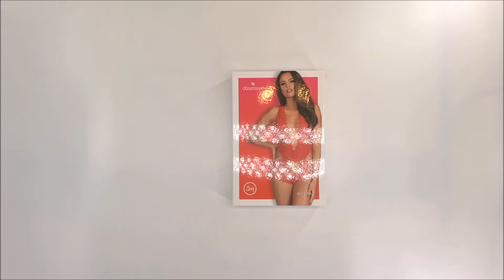OHNIVÉ BODY 853 - TED RED - OBSESSIVE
Oblečte si ohnivé teddy - nebudete jediná, která se do něj zblázní! Působivá krajka, pikantní střih a plné pohodlí vám poskytnou vášnivý zážitek!

Podrobnosti zde:

- sexy teddy - top spojený s kalhotkami
- žhavá krajka - svůdné tvary
- pikantní výstřih
- vícestupňové zapínání a nastavitelná ramínka - plná kontrola nad přilnutím
- pásky bez niklu
- řešení ComfyCut - kalhotky zaručují pohodlí při nošení
- jemný boční výstřih
- úžasný, jemný a elastický materiál (90% polyamid, 10% elastan)